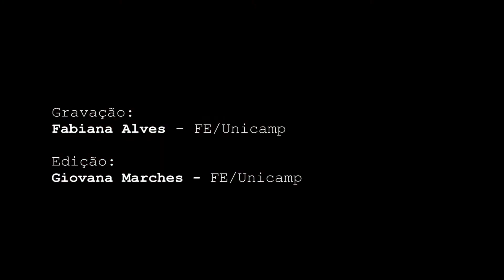VI Seminário Internacional de Pesquisa do GREPPE com Theresa Adrião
O VI Seminário Internacional de Pesquisa do GREPPE - Privatização na Educação Básica: novos diálogos foi realizado nos dias 15 e 16 de agosto na Faculdade de Educação da Unicamp e contou com a presença de diversos docentes e pesquisadores internacionais.

O evento teve abertura com a participação da Direção e Coordenação do Programa Pós-Graduação da FE (PPGE), de representantes da Fundação Friedrich Ebert Stiftung (FES) e da Associação de Docentes da Unicamp (ADunicamp), da Coordenação do Comitê Científico e do Grupo de Estudos e Pesquisas em Política Educacional (GREPPE). No mesmo dia, o Seminário também contou com duas mesas-redondas, com os temas: "Privatização da Educação Básica: atores privados em países da América Latina" e "Consequências dos Processos de Privatização para a Educação Obrigatória em África e Latino América".

No dia seguinte, a programação foi de apresentações de trabalhos e contou com uma mesa-redonda com o tema: "Casos Brasileiros em Estudo: Pernambuco, Minas, Rio de Janeiro". O evento foi finalizado com o lançamento da Rede Latino-Americana e Africana de pesquisadores em privatização da Educação, coordenado pela Profa. Dra. Theresa Adrião.

O Seminário foi uma realização do Grupo de Estudos e Pesquisas em Políticas Educacionais (GREPPE) da Faculdade de Educação da Unicamp.

Rede Latino-Americana e Africana de Pesquisadores em Privatização da Educação (ReLAAPPe)